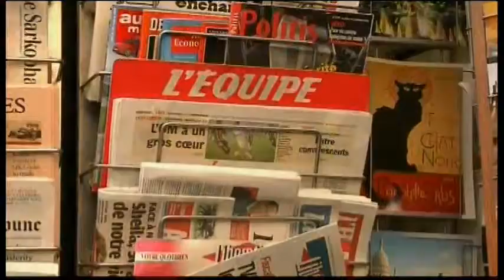5025WD FRANCE-CARTOONS SECURITY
5025WD FRANCE-CARTOONS SECURITY